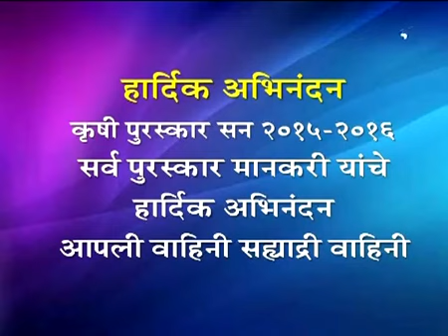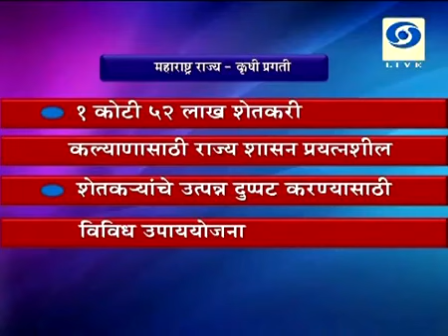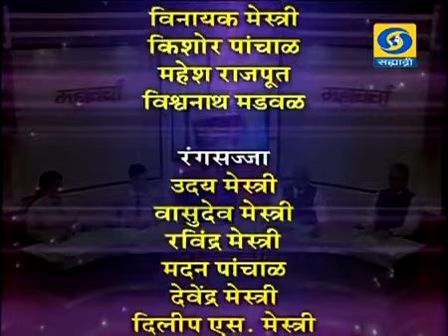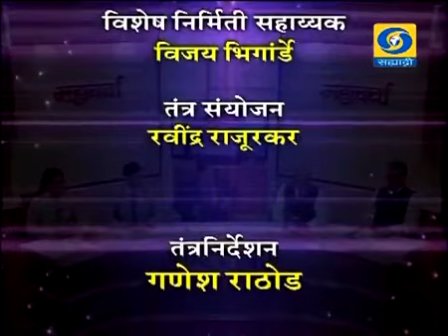दूरदर्शन सह्याद्री वाहिनीवरील 'महाचर्चा'Live कार्यक्रमात माननिय कुलगुरू डॉ विलास भाले सरांचा सहभाग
दूरदर्शन सह्याद्री वाहिनीवर " कृषी प्रगती" या कार्यक्रमाचे थेट प्रसारण १५ फेब्रुवारी २०१९ रोजी झाले...
काही कारणास्तव आपण हा कार्यक्रम पाहू शकला नसाल तर हा व्हिडिओ जरुर पहा...महाचर्चा- कृषी प्रगती
DD Sahyadri
Doordarshan Mumbai

सहभाग : १)डॉ. व्ही.एम.भाले
कुलगुरु डॉ. पंजाबराव देशमुख कृषी विद्यापीठ,अकोला

२) डॉ. के. पी. विश्वनाथा,
कुलगुरु महात्मा फुले कृषी
विद्यापीठ राहुरी, जि. अहमदनगर

३) डॉ. अशोक ढवण,
कुलगुरु, वसंतराव नाईक मराठवाडा कृषी
विद्यापीठ, परभणी

४) डॉ. आशिष पातुरकर
कुलगुरु,महाराष्ट्र पशू व मत्स्य विज्ञान विद्यापीठ, नागपूर

निवेदिका-मनाली राऊत